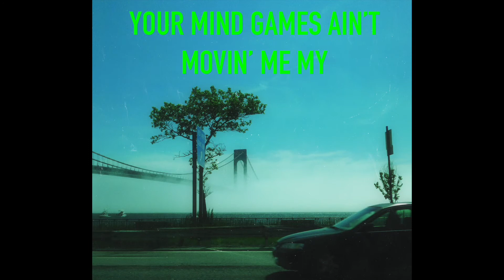Patrick McDermott - Anchor Is Steel (Original Song Lyric Video)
Lyrics:

Hell no
Platitudes to bore ya, your attitude's still cold
With the magnitude of disorder
Stand your ground and hold

Forcing my hand
Extorting my will
Your mind games ain't movin' me
my anchor is steel

It moves slow
It chips away, it forms ya
Before you even know
And you lose sight of your former
Modern mind control

Forcing my hand
Extorting my will

Commonplace to feel insane, better days will come your way
Karma plays, and twists your fate, better days will come your way